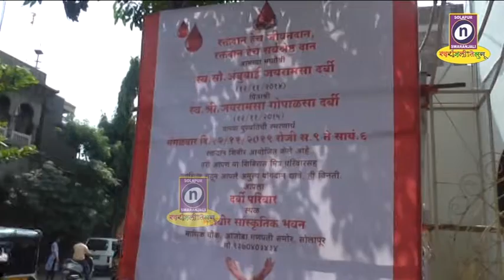12 11 2019 दर्बी परिवाराच्यावतीनं स्वर्गीय अंबुबाई दर्बी व जयरामसा दर्बी यांच्या स्मरणार्थ